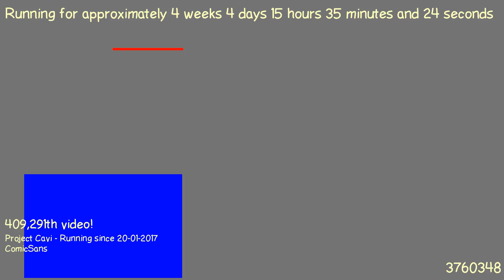1487770775 - Webdriver Cavi - O